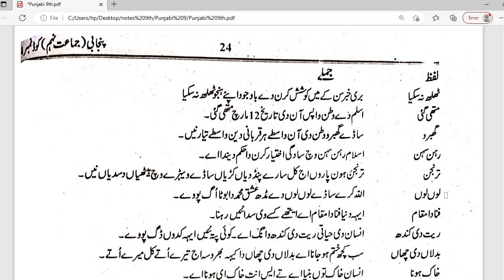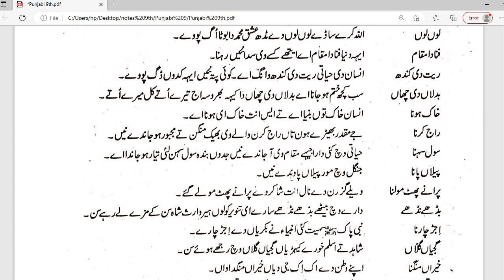Punjabi class 9th اہم الفاظ جملے Guess All Punjab Boards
اس وڈیو میں آپ پنجابی نہم کلاس کے مکمل کتاب کے بورڈ کی نئی پالیسی کے مطابق اہم الفاظ جملوں کے گیس دیکھیں گے جو آپ کو پیپر میں انشاءاللہ ضرور آئیں گے جلدی سے ان کو یاد کریں اور بورڈ میں اچھے نمبر حاصل کریں یہ شارٹ سوالات پنجاب بورڈ ( گوجرانوالہ، لاہور، فیصل آباد، راولپنڈی، ملتان، ڈیرہ غازی خان، سرگودھا، بہاولپور، ساہیوال ) کے لحاظ سے اہم ہیں اور عین بورڈ پالیسی کے مطابق ہیں

Guess Punjabi class 9th 2024

In this video lecture You will be able to learn about guess of important الفاظ جملے of punjabi full book class 9th  according to new board policy and get full marks in the board inshallah paper will from these questions